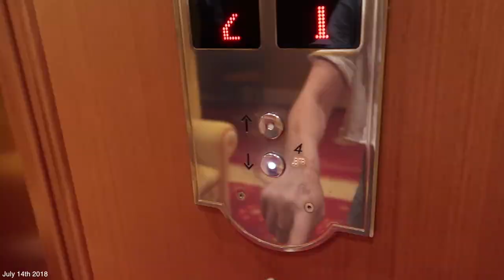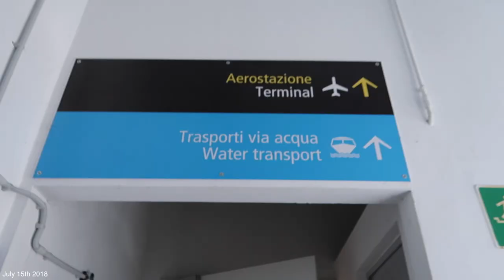CRASHING OUR DRONE AT A SINKING CASTLE!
It was a SCARY day... crashing our drone was not very nice lol. BUT we were at the sinking castle in Italy which was super cool to be at! A perfect pit stop on the way to Venice!!

FOLLOW ME |

Top -
Pants -